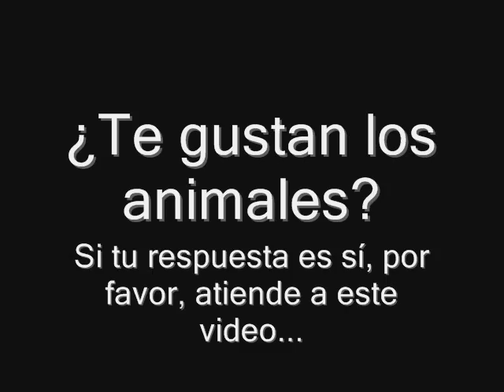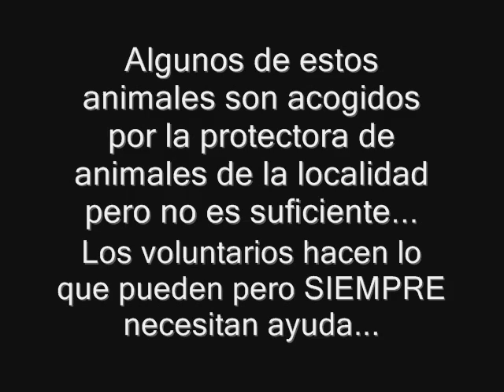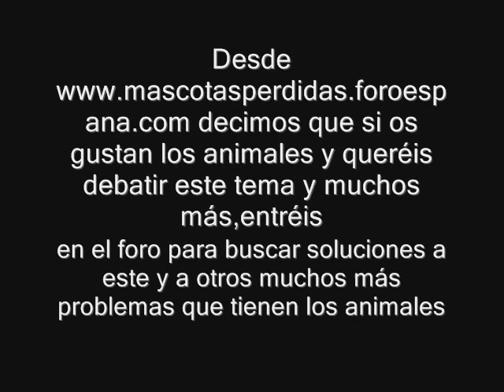Animales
Sobre los animales =(